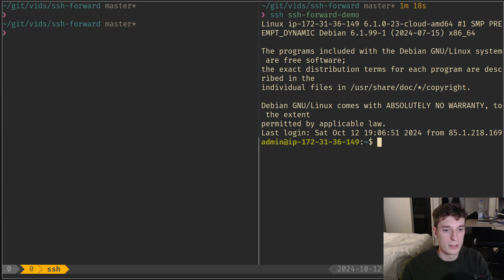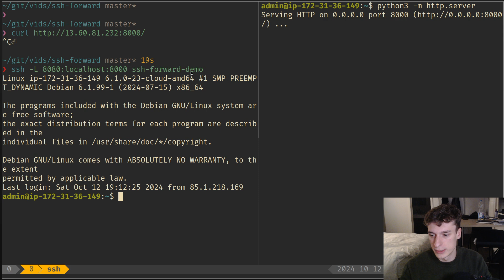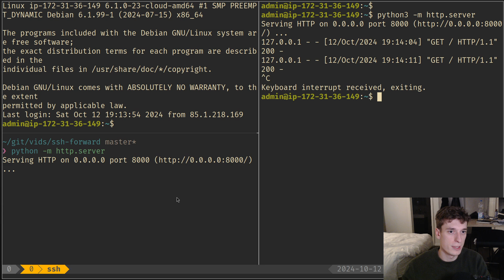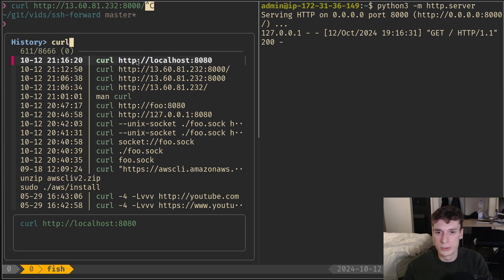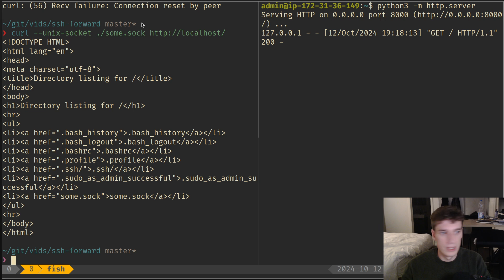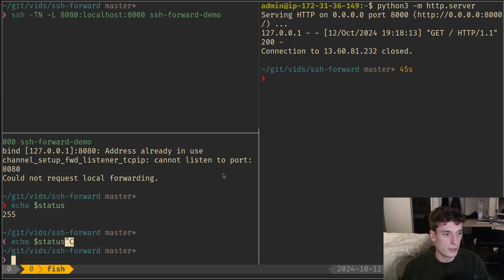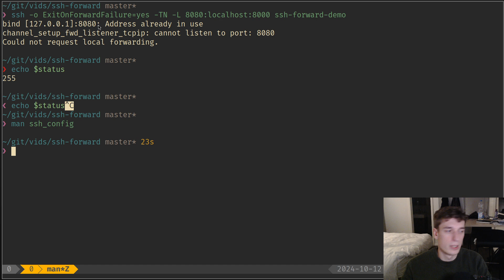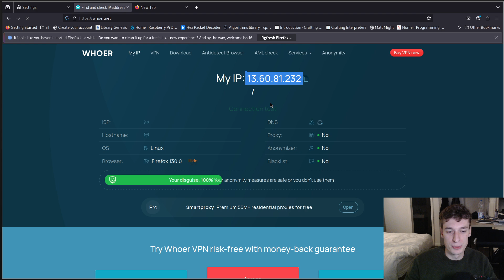Port forwarding over ssh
You can expose port from your local computer to a remote server and vise-versa. It makes it easy to quickly test services or access things that are blocked by a firewall.